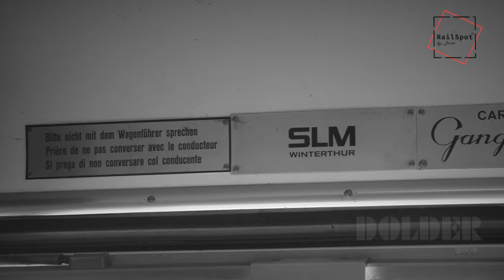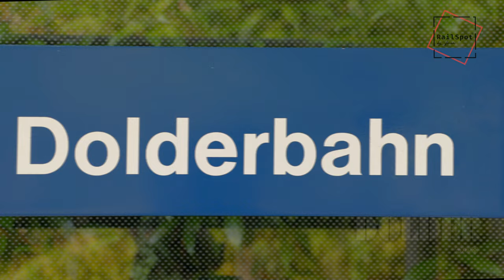- TRAIN CAB RIDE - ZÜRICH DOLDERBAHN 2022 [QHD] SWITZERLAND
Die Dolderbahn dient nebst der Verbindung zum Wohnquartier auch als Zubringer für Hotels, dem Wellenbad / Eisbahn und zum Naherholungsgebiet von Zürich dienenden Adlisberg.
Oktober 1971 wurde das Hotel Waldhaus (Endstation) geschlossen, im Februar 1972 gesprengt.
September 1973 wurde die neu 1328 Meter lange Zahnradbahn (ehem. Standseilbahn) eingeweiht. Sie überwindet eine Höhendifferenz von 162 Metern mit einer Neigung von max. knapp 20 Prozent.
Juni 2021 wurde bekanntgegeben, dass zwei neue Zahnradtriebwagen vom Typ Bhe 1/2 bei Stadler Rail in Auftrag gegeben wurden, für 10.5 Millionen. Den Betrieb werden diese voraussichtlich bis Juni 2024 aufnehmen. 2024 soll das Hotel Waldhaus Dolder (ehem. Endstation) erneut zurück gebaut und neu aufgestellt werden mit neuer Haltestelle. .
00:08  VORLAUF/INFO
00:20  RÖMERHOF / TALSTATION
00:40  TRIEBWAGEN Bhe 1/2
00:55  BERGFAHRT
02:03  HALTESTELLE TITLISSTRASSE
02:54  AUSWEICHSTATION / SCHWENKWEICHE
04:22  HALTESTELLE DOLDER WALDHAUS
06:18  ENDSPURT
07:11 NACHLAUF